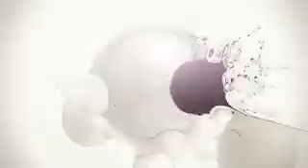Syntech - Orcus (Immersion Rmx By Ecstasphere)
Syntech - Only Ruins Remain & Decade (2014)